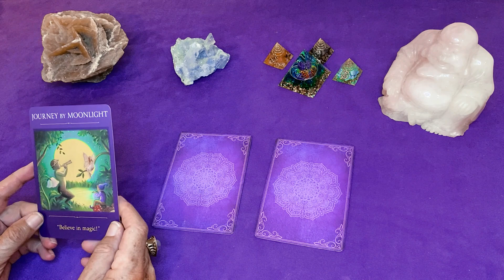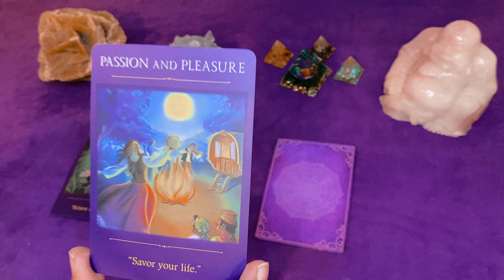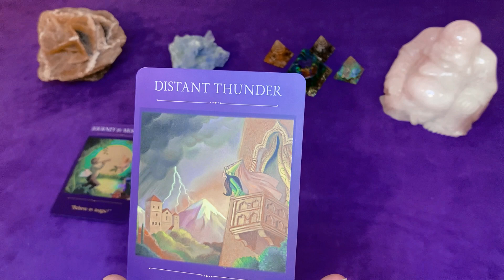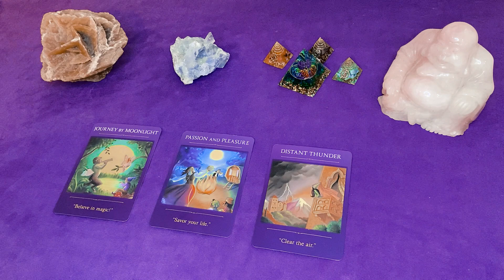♏️ Scorpio Destiny Reading 🔮 Embrace the Unexpected, 😮 Fancy passion 🌹in the moonlight 🌕?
♏️ Dear Scorpio!  Your Destiny Reading 🔮 could give you more insight about YOU, YOUR PATH and YOUR POTENTIAL.  This spread is not connected to a particular timespan. The fact that you are drawn to watch this video confirms from the Universe that you need to hear this message now. Find out what it means and watch the video!

Here is an affirmation for you to use :
I am resilient and strong!
I embrace life´s challenges and transform them into growth!
I navigate emotions and experiences and find joy and passion in my journey because I deserve the best!

See you soon for more celestial wisdom!